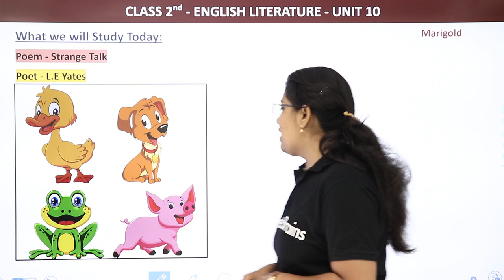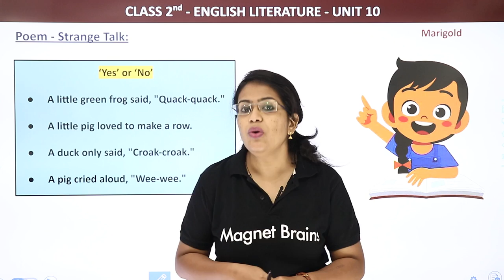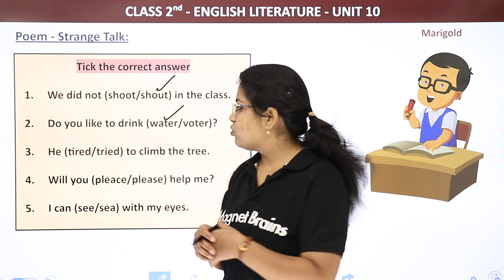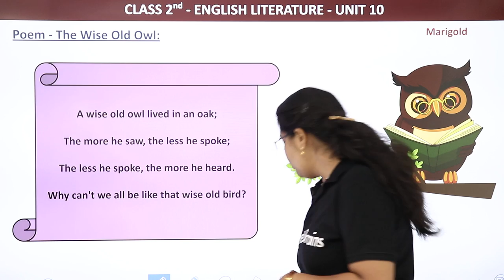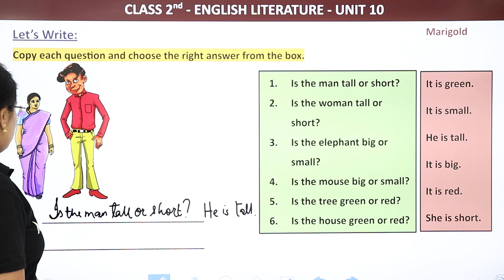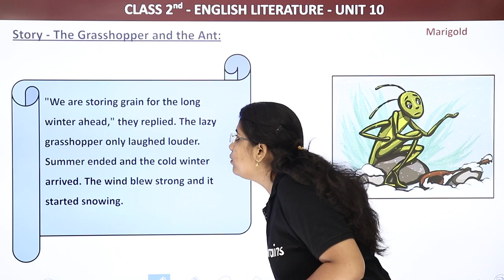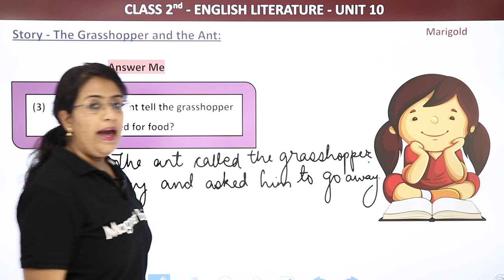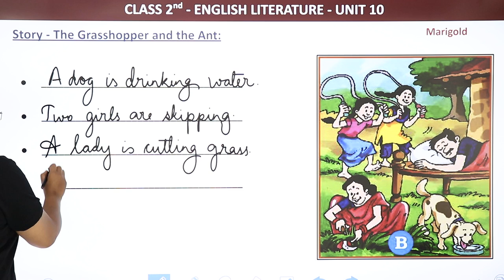Strange Talk & The Grasshopper and the Ant Full Chapter Explanation & Exercises | Class 2 English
✔️ Class: 2nd
✔️ Subject: English
✔️ Chapter: Strange Talk & The Grasshopper and the Ant (Unit 10)
✔️ Topic Name: Strange Talk & The Grasshopper and the Ant
✔️ Topics Covered in This Video(By Tess ma'am): Strange Talk & The Grasshopper and the Ant Full Chapter Explanation & Exercises Class 2 English
00:00 Introduction
00:44 Strange Talk
29:53 The Wise Old Owl
35:50 Picture Story - The Talkative Tortoise
50:44 Story - The Grasshopper And The Ant
1:19:40 Website Overview

the grasshopper and the ant question answer
class 2 english the grasshopper and the ant pdf
the grasshopper and the ant class 2 worksheet
the ant and the grasshopper questions and answers class 3
the grasshopper and the ant class 2 worksheet pdf
what did the grasshopper say to the ant
what did the grasshopper see one day .